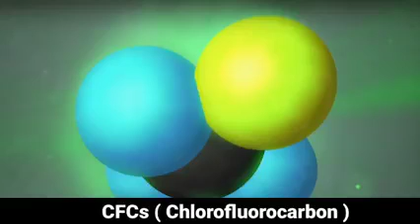Gas used in Refrigerator Chlorofluorocarbon Ozone layer